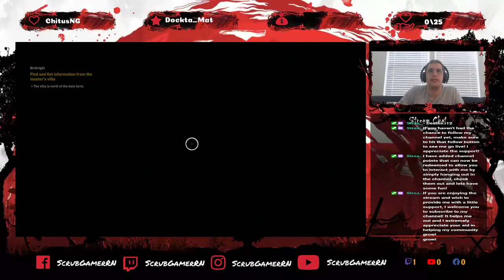Assassin's Creed Origins - Part 005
First Playthrough

Blind Playthrough

Hard Mode Difficulty

0:03:35 House of Sand Hideout Discovered
0:05:05 Death #12
0:06:30 Death #13
0:10:05 House of Sand Hideout Completed
0:11:15 Temple of Sekhmet in Yamu
0:11:35 Quest - Ambush in the Temple
0:18:15 Quest - Ambush in the Temple Completed
0:18:55 Quest - Ulterior Votive
0:22:40 Letter to Baqet
0:26:35 Eremos Hideout
0:28:45 Temple of Sekhmet in Yamu
0:28:55 Hypostyle Hall
0:29:20 Quest - Ulterior Votive Completed
0:30:00 Prayer to Sekhmet
0:34:00 Quest - Lady of Slaughter
0:35:25 Quest - Lady of Slaughter Continued
0:36:15 Quest - Lady of Slaughter Fighters Ring
0:40:20 Quest - Lady of Slaughter Completed
0:43:05 Quest - Birthright
0:43:35 Quest - Birthright Continued
0:46:40 Quest - Birthright Iras's Family Farm
0:49:25 Quest - Birthright Continued
0:52:40 Lakeside Villa Outpost
0:54:50 Statue of Ptolemy
0:58:45 Abandoned Temple Hideout Discovered
1:05:15 Abandoned Temple Hideout Completed
1:06:45 New Region - Alexandria Discovered
1:08:10 Nomad's Bazaar
1:09:55 Death #14
1:11:45 Quest - Birthright Completed
1:12:45 Kibotos Arsenal Discovered

Facebook.com/ScrubGamerRN

Instagram.com/ScrubGamerRN

Streamlabs.com/ScrubGamerRN

Twitch.tv/ScrubGamerRN

Youtube.com/ScrubGamerRN